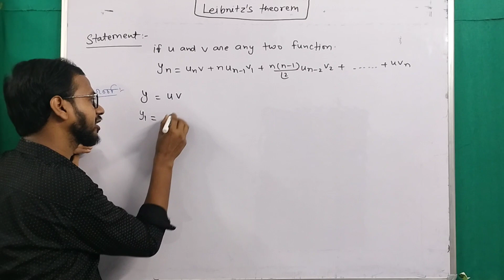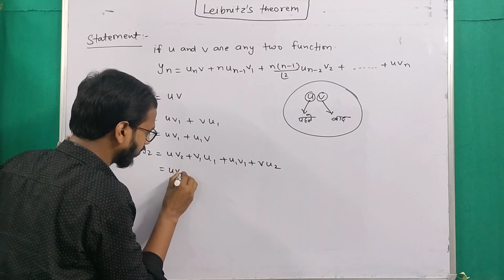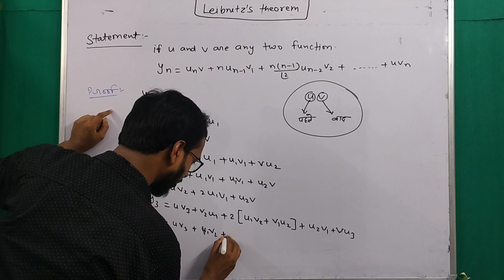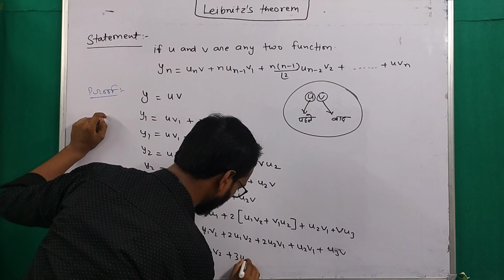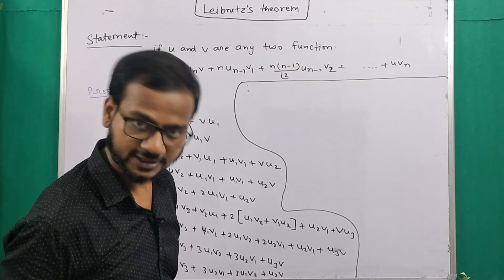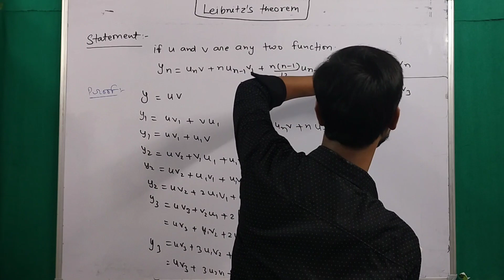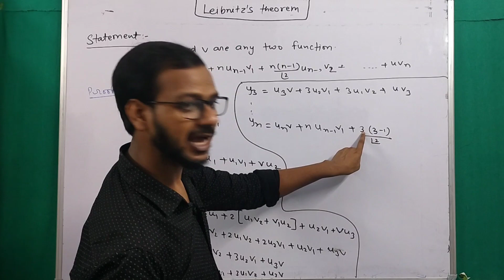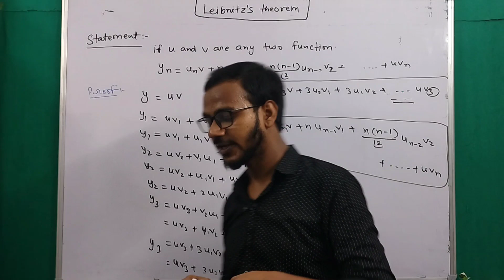B.Sc. 1st Semester Maths / Successive Differtiation// Leibnitz's Theorem //Lec-06/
Hello students
     ये वीडियो B.Sc.के बच्चों के लिए बहुत ही शानदार वीडियो है । मैं इस वीडियो में सभी B.Sc. के Concept with example के साथ सभी Exercise करा रहा हूं जो आप लोग के लिए बहुत ही हेल्प फुल होगा
और जो भी कमी आपको लगे जरूर कॉमेंट करे जिससे अगले वीडियो में सुधार किया जा सके ।

   Thankyou so much watching my videos 🙏🙏